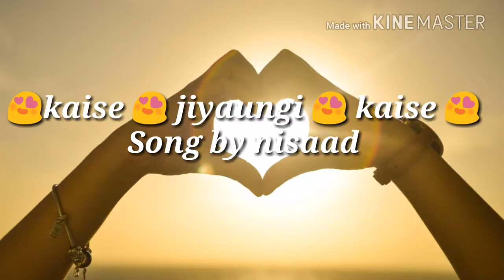Kaise jiyungi kaise || Female short song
Artists: Atif Aslam, Palak Muchhal

Movie: Sweetiee Weds NRI

Released: 2017